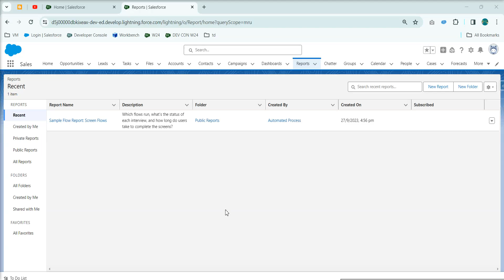Workaround for Create a Report on Records I Follow in Chatter